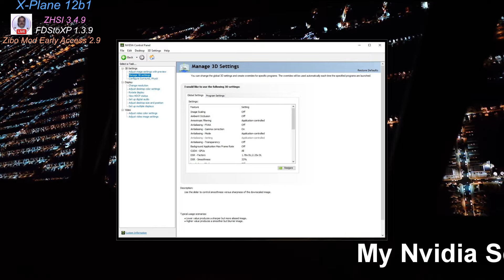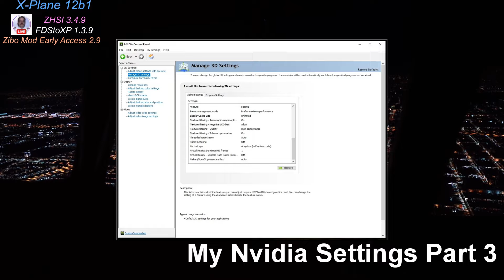I believe I've found the holy grail of Nvidia Control Panel settings, Part 4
Hi Everybody,

Here are my settings in Nvidia's Control Panel. I hope they work as well for you as they do for me!

NOTE: My monitors refresh rate is set at 60Hz.

Link to my night lighting (this set is not included just yet) edits